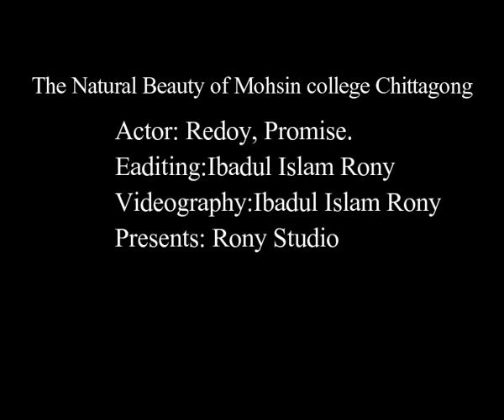Govt. Hazi Muhammad Mohsin College Chittagong, Business Studies Faculty Powered By Rony Studio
The Natural Beauty of Govt. Hazi Muhammad Mohsin College Chittagong.